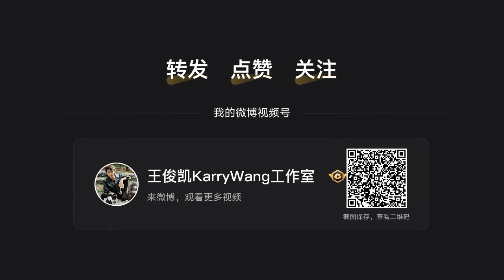[STUDIO WEIBO] Vương Tuấn Khải - Hậu trường quảng cáo thời trang I.T 25.6.2022